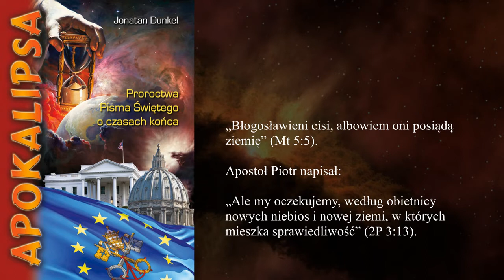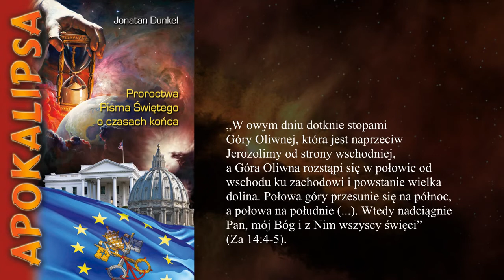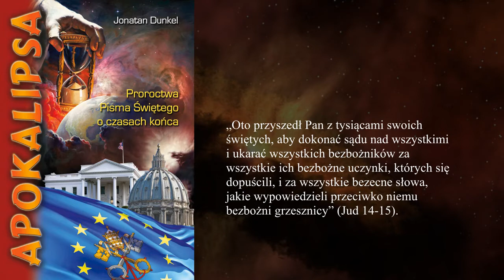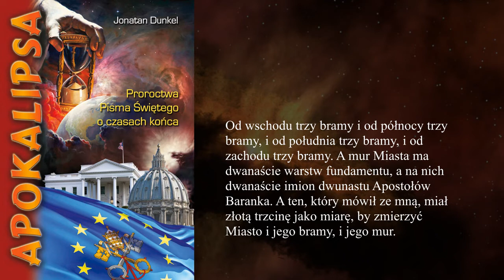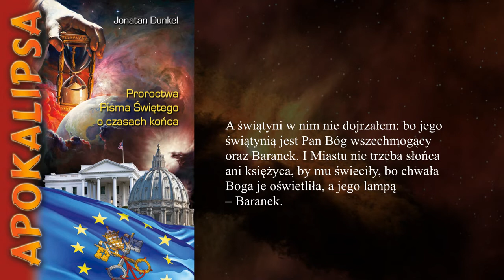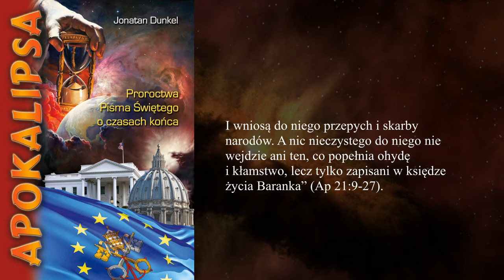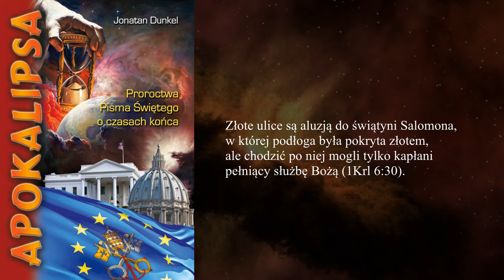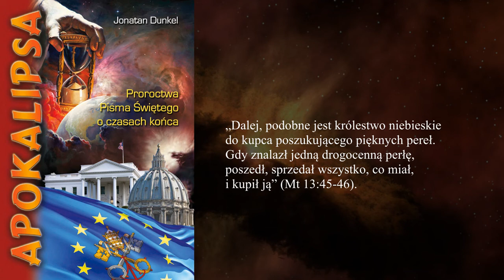Apokalipsa rozdział 62 Kosmiczne miasto